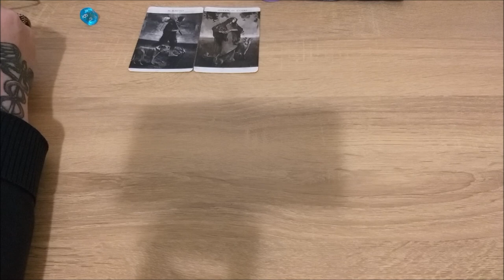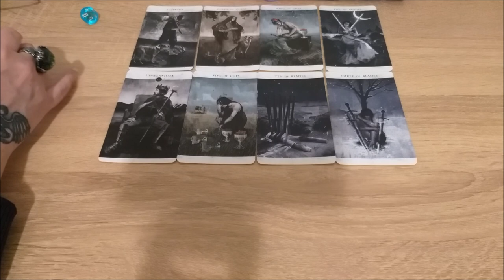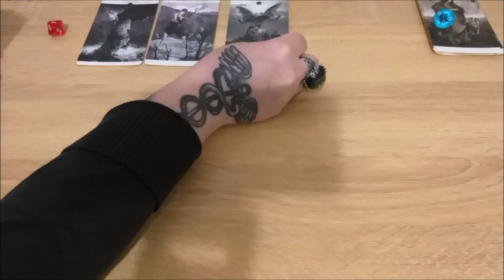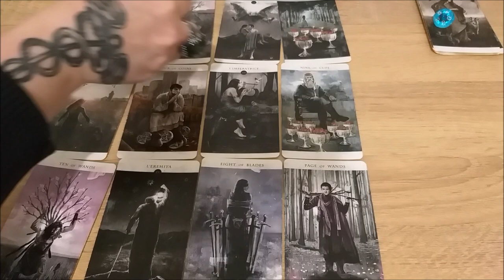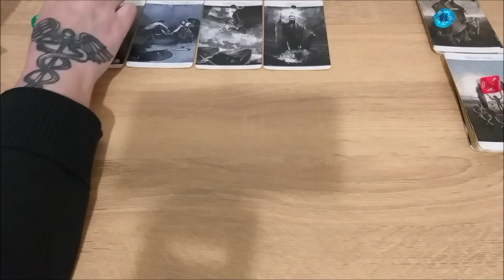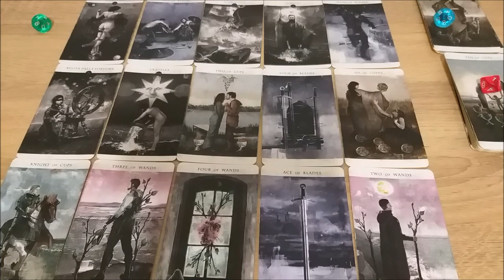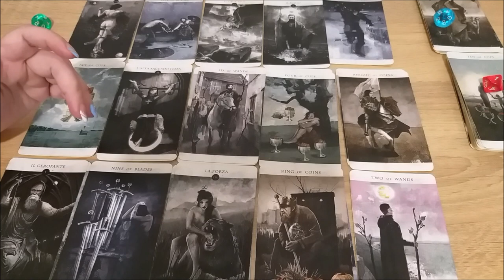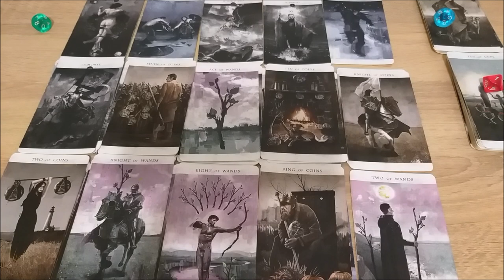О чем спросить у неба?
Тайм коды:
00:00 - вступление
1:26 - голубой камешек
12:28 - красный камешек
23:16 - зеленый камешек